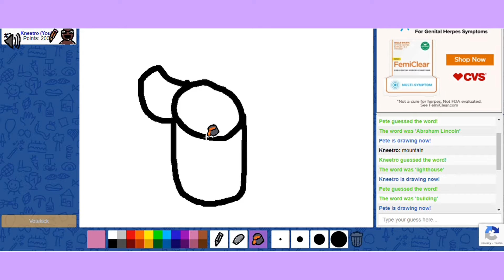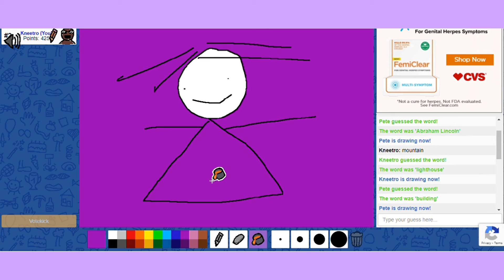Skribbl w/Mfm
I had to cut out a lot of footage because of my background.